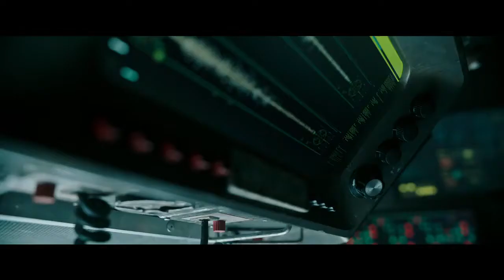Głębia strachu Zwiastun pl